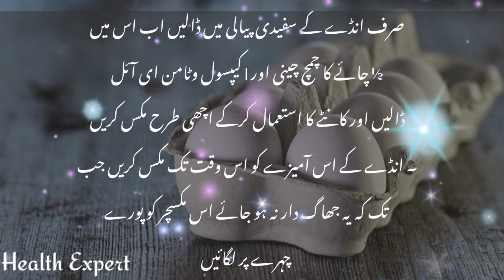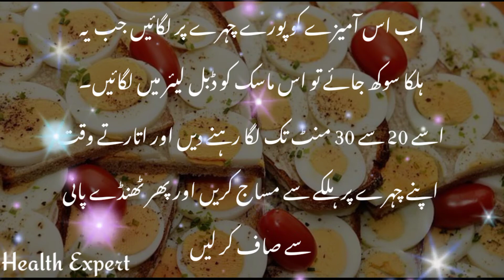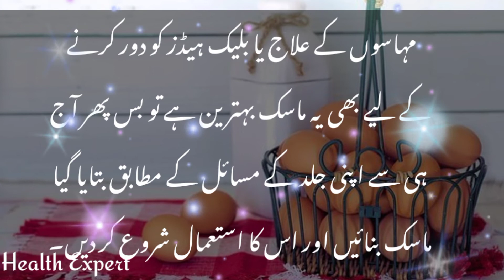Three type Egg masks in winter/Egg mask for skin tighting-open pore-skin whitening/Ande ka face mask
Asslamo alikum!

انڈے نہ صرف صحت کے لیے فائدے رکھتے ہیں بلکہ جلد کو بھی بے شمار فوائد پہنچاتے ہیں اس میں موجود لیوٹن آپ کی جلد کی نگہداشت کرتے ہیں اسے ہائیڈریٹنگ کرتے ہیں اور لچک کو بڑھانے میں مدد کرتا ہے۔
انڈے کی سفیدی میں قدرتی پروٹین اور البومین ہوتا ہے جو آپ کی جلد کو ٹائٹ کرنے کے ساتھ ساتھ بلیک ہیڈز کی تشکیل کو مکمل طور پر کم کرنے میں مدد کرتا ہے۔
ہماری دادی نے ہمیں قدرتی چمک اور نشوونما کے لیے اپنے بالوں میں کثرت سے انڈے لگانے کے فوائد کے بارے میں بتایا ہے، لیکن کیا آپ جانتے ہیں چہرے کی جلد پر انڈا لگانے سے کیا ہوگا؟ انڈے میں موجود غذائی اجزاء اور پروٹین آپ کی جلد کو کیسے چمکدار بنا سکتے ہیں؟ نیچے سکرول کریں اور سردی کے موسم میں انڈے کھانے کے ساتھ ساتھ اسے چہرے پر لگانے کے فوائد اور ماسک بنانے کے طریقے جانیں۔